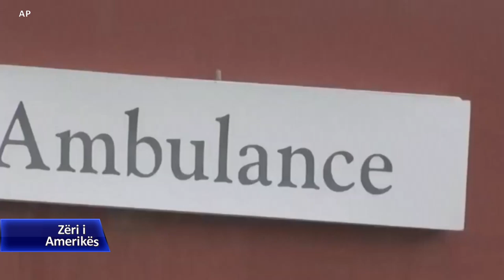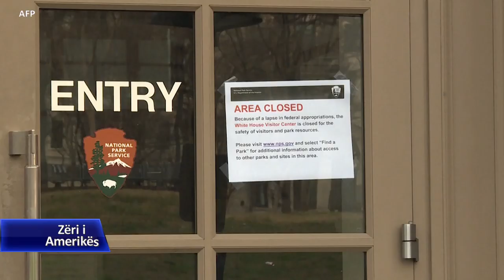Ekzaminim mjekësor për fëmijët migrantë në qendrat e ndalimit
Agjencia amerikane për kufirin dhe doganat ka dhënë urdhër për kontroll mjekësor për të gjithë fëmijët e ndaluar, pasi një djalë 8 vjeçar nga Guatemala humbi jetën. Ishte rasti i dytë këtë muaj që një fëmijë humbte jetën ndërsa gjendej i ndaluar mes grupit të imigrantëve të paligjshëm që përpiqen të futen në Shtetet e Bashkuara.  Vdekjet ndodhin në mes të një debati të ashpër në Uashington lidhur me sigurinë kufitare dhe politikat e imigracionit të Presidentit Donald Trump.